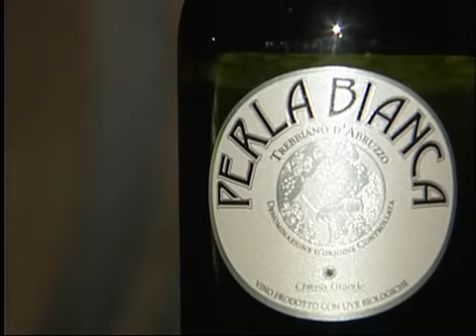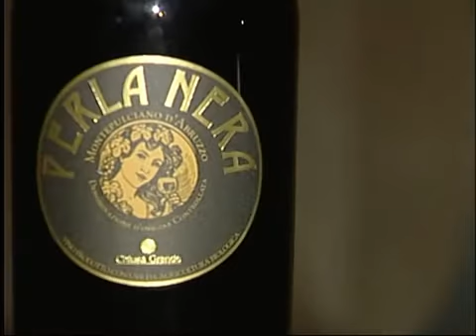I vini dell'Eros di Chiusa Grande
Perla bianca
...è un trebbiano d'abruzzo doc, il vino dedicato all'amore assoluto e corrisposto.

Un vino importante, di grande struttura, potrebbe essere l'amore della tua vita, quell'amore che quando incontri riconosci di aver vissuto dentro di te. Vino supervellutato, morbido, che ti fa le coccole sul palato; insieme alla bellezza dell'amore evoca serenità e tranquillità.

Perla Nera
...è un nome che promette, ciò che dichiara non è un vino, ma una donna rosso fuoco che concede i suoi favori solo ai grandi amanti.

Non è un piacere effimero, ma una passione intensa che rende schiavi per tutta la vita. Non è il solito vino, ma un montepulciano doc dal colore rosso rubino con sensazioni di frutta matura, cioccolato e pepe nero, fiore all'occhiello della tenuta Chiusa Grande. Bevendo sognerete di spogliare il corpo ampio di una Perla Nera, con l'unico rimpianto di non poterla avere per sempre.